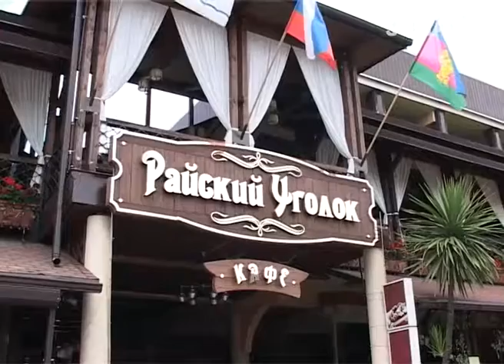Ревизоры прибыли в Сочи. Новости Сочи Эфкате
10 инспекторов по труду со всего Краснодарского края сегодня приступили к выявлению теневых работодателей. Пресекать случаи неофициальной занятости, специалисты будут в течение недели. За это время ревизионно-контрольным мероприятиям подвергнутся 100 предприятий курорта.
Сочи. Новости.
Телеканал Эфкате.